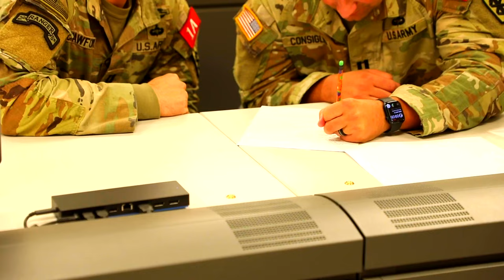"Battle for Best Medic: U.S. Army Medical Professionals Conquer the 2023 Competition!"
Eighth Army Best Medic Competition competitors took part in combat water survival test, a buddy run and an award ceremony.

8th Army Best Medic Competition Day Five
USAG HUMPHREYS, SOUTH KOREA
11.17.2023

On day five of the Eighth Army Best Medic Competition competitors took part in combat water survival test, a buddy run and an award ceremony. The Best Medic Competition is a test of a medic's skills as a soldier and medic. (U.S. Army video by Korean Augmentee to the U.S. Army Pfc. Seung Jun)

On day four of the Eighth Army Best Medic Competition competitors conducted prolonged casualty care followed by day and night land navigation. The Best Medic Competition is a test of a Medic's soldier and medical skills. (U.S. Army video by Spc. Bowden Drake-Deese)

On day three of the Eighth Army Best Medic Competition, competitors zeroed their M4A1 carbine, followed by a stress shoot and finally did tactical combat casualty care lanes. The Best Medic Competition is a test of a medic's soldier and medical skills. (U.S. Army video by Spc. Bowden Drake-Deese)

On day two of the Eighth Army Best Medic Competition competitors completed a 12-mile ruck march, an M17 pistol stress shoot, an obstacle course and a chemical biological radiological nuclear lane. The Best Medic Competition is a test of a medic's soldier and medical skills. (U.S. Army video by Spc. Bowden Drake-Deese)

U.S. Army medical professionals assigned to Eighth Army compete in the first day of the 2023 Best Medic Competition Nov. 12, 2023, USAG Humphreys, Republic of Korea. The Best Medic Competition is a two-soldier team competition that challenges U.S. Army medical professionals in intense, continuous, and realistic operational environments. The events conducted on the first day include a physical fitness assessment, a written test and combat water survival swim training. (U.S. Army video by Spc. Jospeh Enoch)

Film Credits: Video by Spc. Bowden Drake-Deese | Korean Augmentee to the U.S. Army Pfc. Seung Jun
20th Public Affairs Detachment